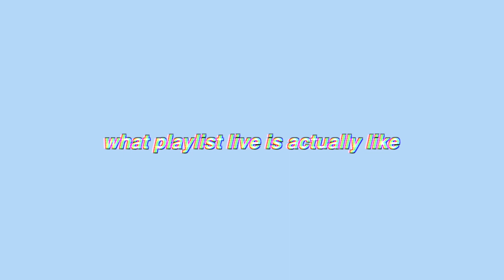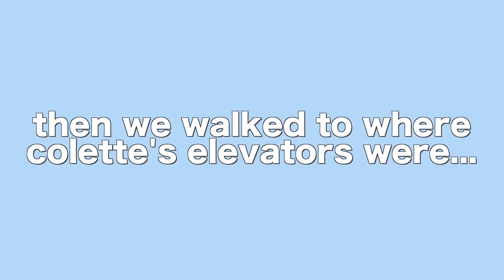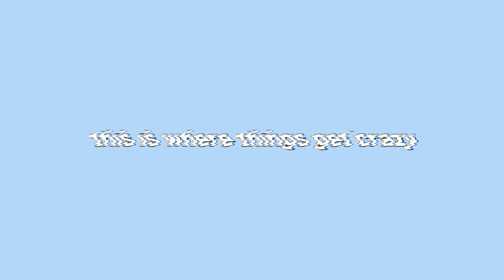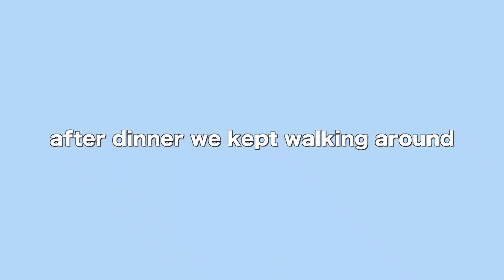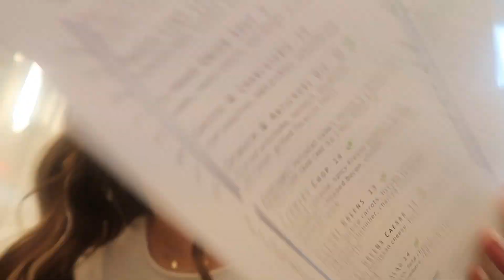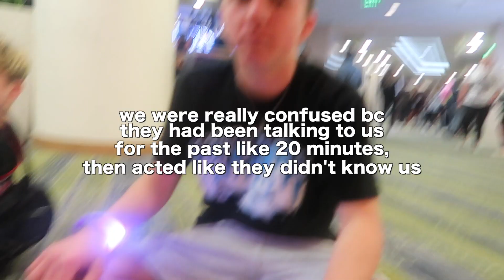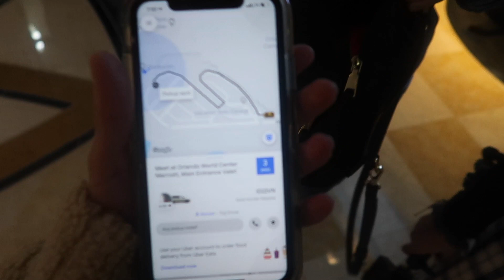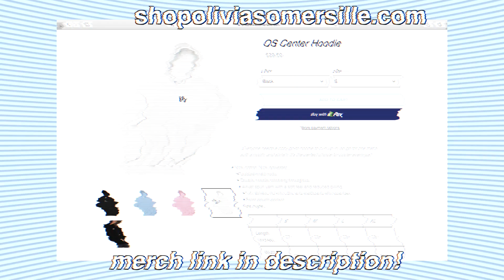what playlist live is really like